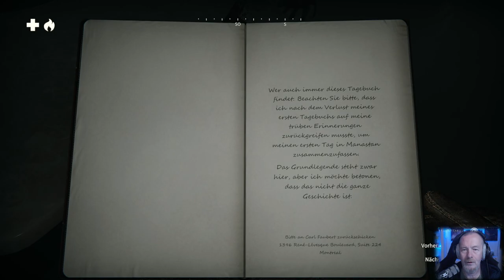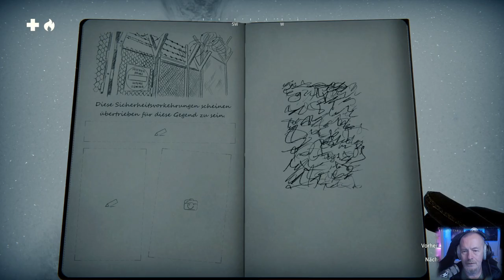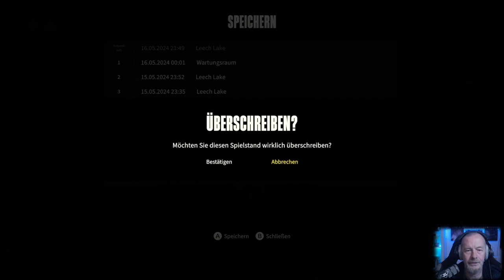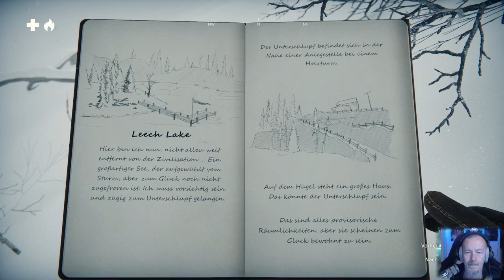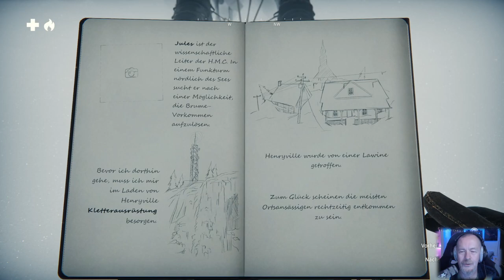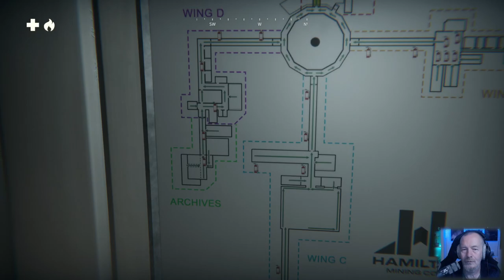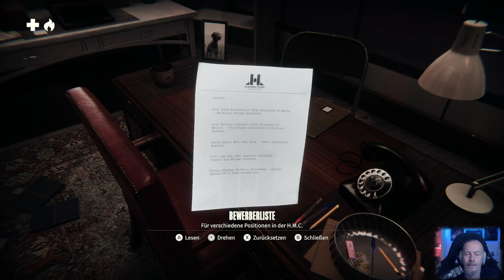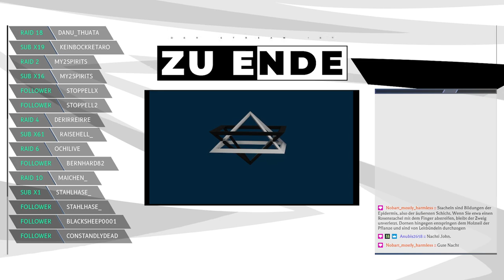Kona II - 003